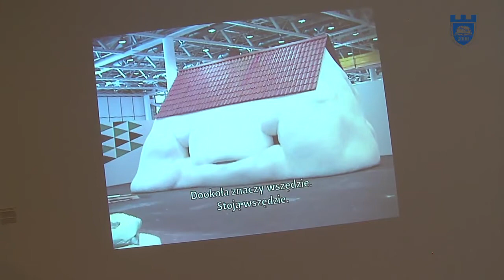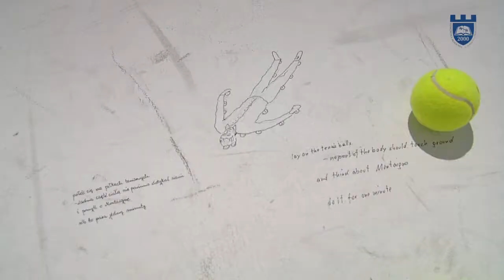Good boy || MOCAK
Good boy to kontrowersyjna wystawa przygotowana specjalnie dla Mocaku - Muzeum sztuki współczesnej w Krakowie przez Erwina Wurma. Wystawa pełna sarkazmu i humoru porusza kwestie związane z życiem codziennym.

Autor: Radosław Kubiak
Zdjęcia: Maciej Stoczewski
Montaż: Agata Szozda